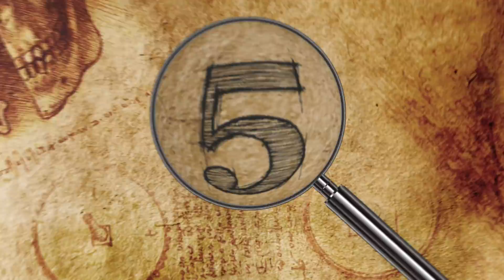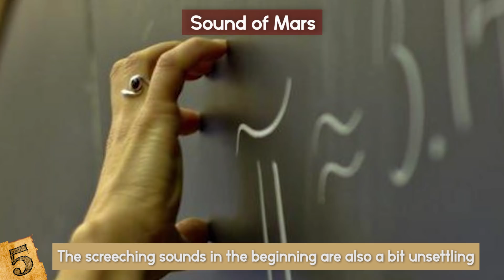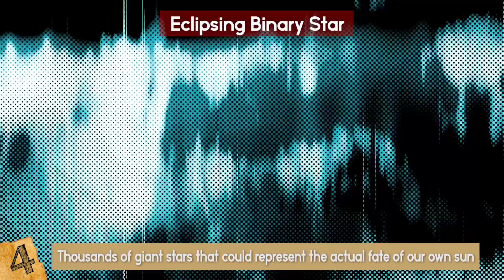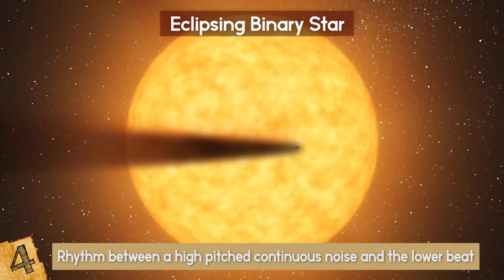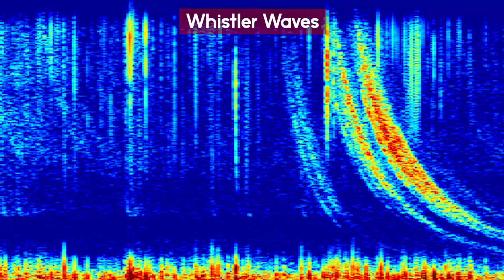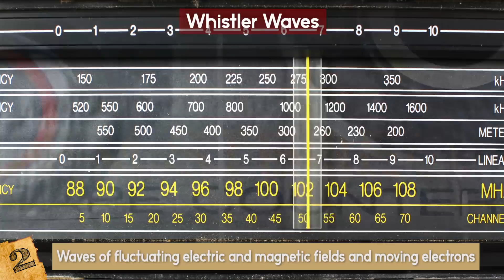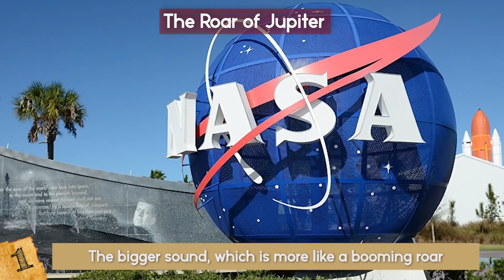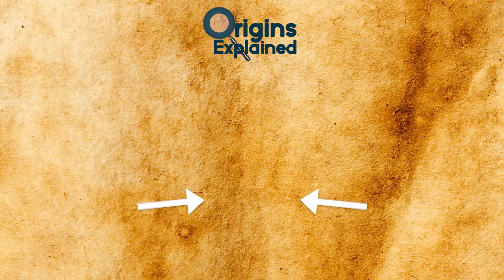Listen To These INCREDIBLE Sounds Recorded In Space! (Part 2)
Check out the most mysterious sounds from space! This top 10 list of bizarre and unexplained noises from outer space recorded by nasa sound like weird alien sounds!

7.) Sound of Pluto
In July 2015, the New Horizons spacecraft transmitted numerous images and other data from Pluto and its moons.When it launched in 2006, Pluto was still a planet, but a few months later it was downgraded to a dwarf planet and is now officially known as “asteroid number 134340”.  From the detailed images it looks like Pluto's’ surface is covered with light and dark patterns suggesting glaciers like on Earth. It has a hazy blue layer which might be a similar haze to that of Saturn’s moon, Titan. It sometimes has an atmosphere, when it’s elliptical orbit takes it closer to the sun and its surface thaws. There is also a bright spot on Pluto’s surface that has been informally named the “heart” which measures 1600 km across. Pluto is one-third water, which is more than 3 times as much water as in all the Earth’s oceans. The other two-thirds is rock.
The data from charged particles, magnetic fields, and low frequency radio emissions was captured by New Horizons and converted into sound waves that we could all hear.
The New Horizons spacecraft was powered down as it travelled through the Kuiper Belt and was woken up on September 11, 2017 for its 16 month journey to MU69, an ancient object thought to be one of the early building blocks of the solar system.
Like Earth, there are several different sounds for Pluto that are mixed into one audio.  Some people actually describe sounds like crying, which might be because Pluto is known as being lonely. (Since it used to be the loneliest planet, and now it’s not even that which probably makes it even more depressed!) When you listen to the audio, you might feel Pluto creates a good melody with a mix of whistling, vibrations, and maybe the sound you might hear when you pick up a shell and listen to it. Pluto tends to give off a high noise frequency during most of the audio, which gives it the sense of a musical instrument, but it might be a bit eerie.

6.) Music of the Stars
Recently, due to stellar seismology, astronomers have been able to give us audio on the sounds of the stars.  There are several different sounds of stars, and the bigger they are the louder they tend to sound.  One such star that has been recorded is nicknamed Gemma by researchers at the University of Birmingham, more officially known as the KIC 11026764, my favorite name! This star tends to give off the sound of flickering, which many feel makes sense because of how the stars tend to flicker in the night sky.
The data collected over a month was filtered to remove noise outside of the range of the star’s strongest “tones”. Gemma is approximately 534 lightyears away but it is still part of our galaxy. Fun fact: Gemma is 1 billion years older than our own sun. Since it is larger, Gemma resonates with a deep sound like a cello more than a violin. Thanks to the Kepler telescope, scientists can now analyse the way that stars vibrate which causes them to shrink and grow in size, temperature, and brightness. The vibrations also carry a low-pitched sound which scientists have sped up 1 million times to bring the oscillations within the range of human hearing.

5.)  Sound of Mars
The sound of Mars is unlike any other sound of a planet or star.  If you listen closely, you can hear what sound like metal, almost like metal scraping against something or someone waving a piece of metal like a fan.  However, you may also describe this sound as banging or pounding on something.  Some people, who are fans of the movie or game Silent Hill,  feel the sounds of Mars would be great for the soundtrack!  This might be due to the whistling of what sounds like creepy wind.  The screeching sounds in the beginning are also a bit unsettling. Reportedly, the weather on Mars consists of sandstorms, winds, and dust devils which reflects in the sounds we hear. These sounds were captured by the Mars Opportunity Rover which remains active as of 2017, and has already exceeded its operating plan by almost 14 years! Sadly, Opportunity started suffering from amnesia and was failing to write data properly.